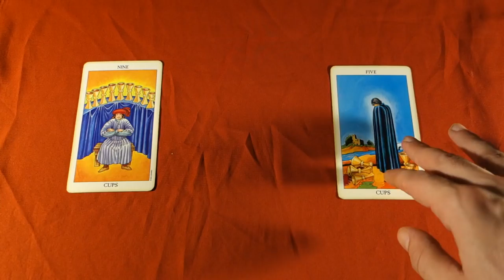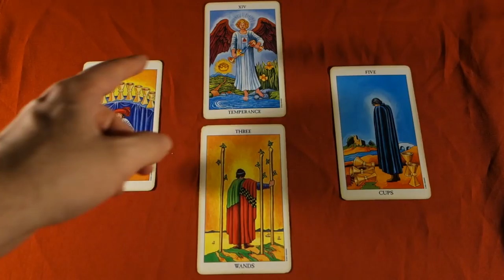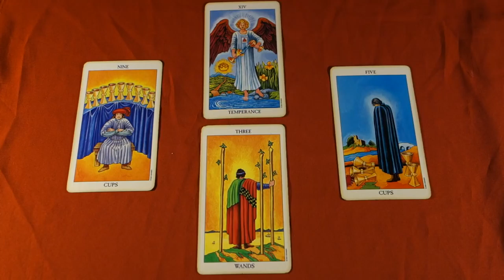BLESSINGS AND KARMA! Daily Tarot Reading May 9th 2018